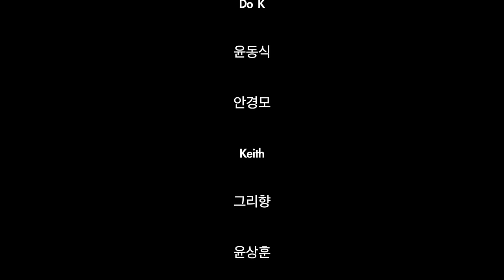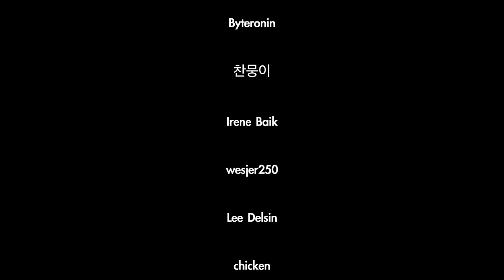Real Haircut ASMR 💇🏻‍♀️✂️ (Cutting, brushing, styling, ironing..)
I finally got my hair cut after 2 years (I feel fresh!)
So I made it with haircut ASMR!
My friend who is a hairstylist cut my hair 💇🏻‍♀️💗
Dark soundproof room and no-talking ASMR...
I even fell asleep while filming ASMR, haha
Even if you often see me drowsy, pretend not to know...😌

💻 [Equipment Info(장비 정보)]
- 카메라(Camera) : Canon G7x Mark2
- 노트북(Laptop) : MacBook Pro 16 inch
- 마이크(Microphone) : Sennheiser MK4
- 영상프로그램(Editing Program) : Final Cut pro

✍🏻 Subtitle support(자막 지원)
- 일본어 : 삐용집사 님